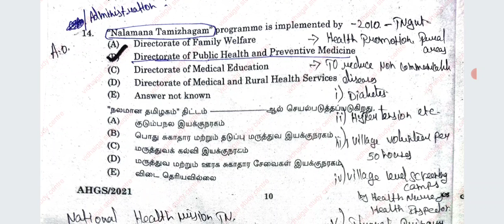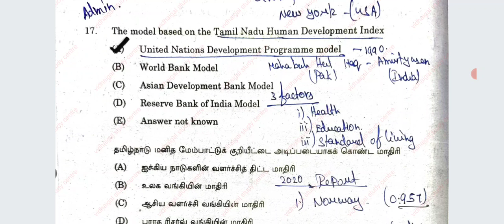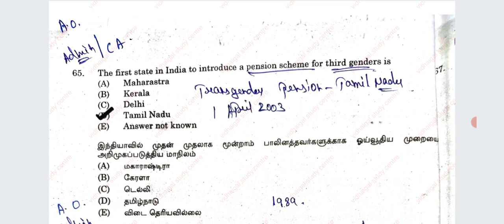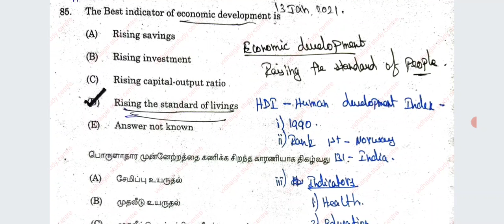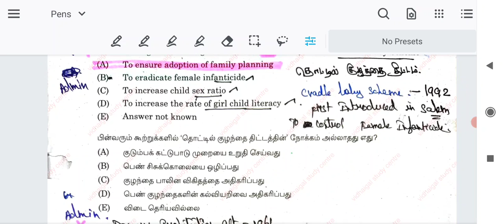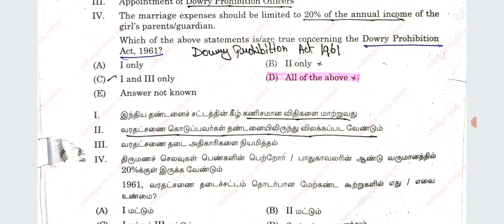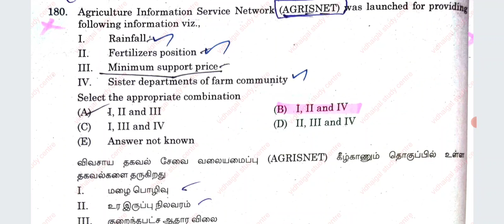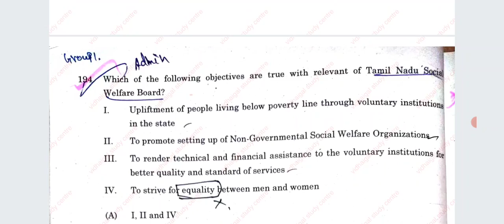unit 9 administration questions discussion questions from tnpsc exams 2021 question papers , gro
Unit 9 , tamilnadu administration topic previous year questions discussions . 2021 question papers
1. Group 1 question paper
2.assistant director of industries
3. Horticulture exam
4. Agricultural officer exam